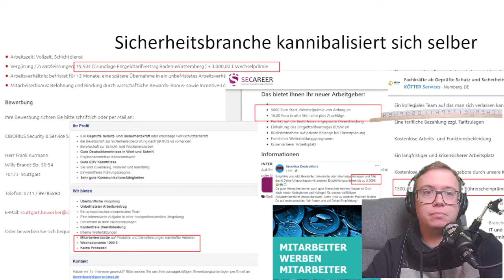Folge 43- Instagram-Recruiting & TikTok-Tänze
💙 Premiere - Buchvorstellung 💙

► Der Jahresrückblick der Sicherheitsbranche! Chronik der Sicherheit und der Ereignisse des Jahres 2021

💚 Inhalt 💚
In dem heutigen Fokusthema analysieren wir die Bemühungen der Branche mit TikTok-Tänzen und "hippen" Instagram-Reels neue Mitarbeiter zu werben. Doch ist das nachhaltig oder befeuern falsche Versprechungen und das Ansprechen einer falschen Zielgruppe nicht ein Abwandern aus der Branche?
Und vor allem: Soll das die Lösung bei 40.000 offenen Stellen sein? Cringe ;)